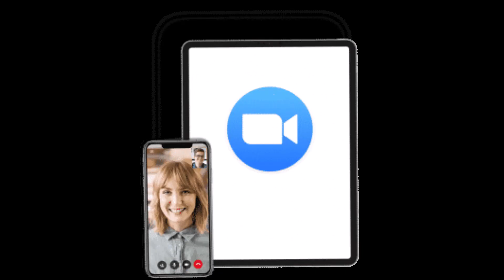Virtual Meeting Rentals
Virtual Meeting Experts
DEDICATED PROJECT MANAGER FROM START TO FINISH
Aria AV’s trained support team will guide you from planning through successful execution of your  Virtual Meeting or Conference. You will be assigned a dedicated project manager for single point of contact. Our expert team works with Zoom, Zoom Rooms, Webex, Microsoft Teams, ON24 & more. We are happy to support your existing platform or recommend a suitable alternative. Aria AV’s team has successfully worked on 1000’s of events over the last 9 years.